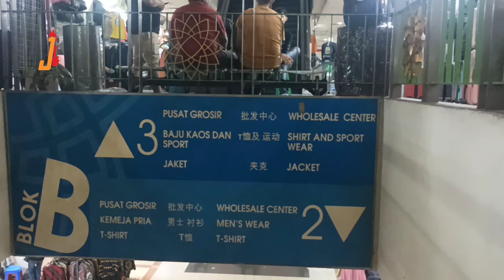PASAR TANAH ABANG BLOK F DAN BLOK C